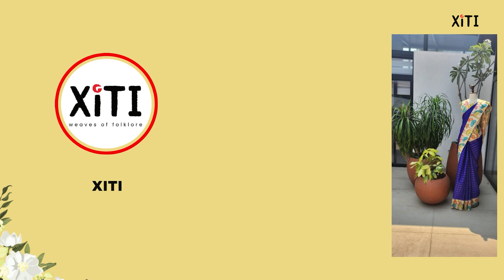Raw Silks | Jute Prints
These sarees available at our Hyderabad store,Xiti mam😊
To buy these sarees Kindly send a WhatsApp message to 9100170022.

Note👉🏼please don't use this phone number to gpay or phonepay payments.

Xiti team will provide you account details or scanner for the payments.